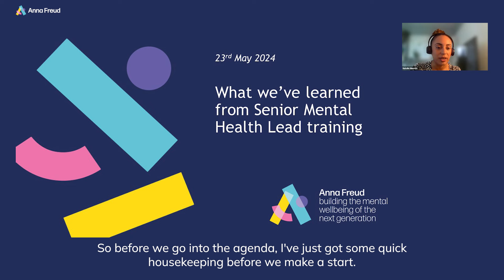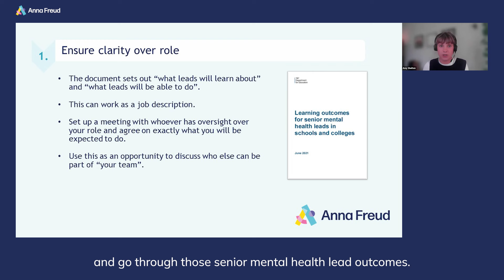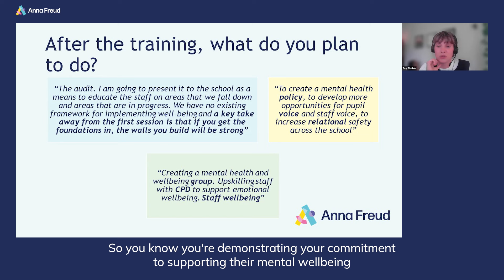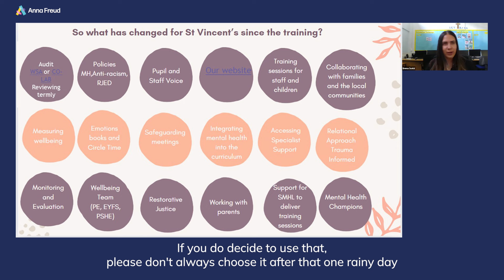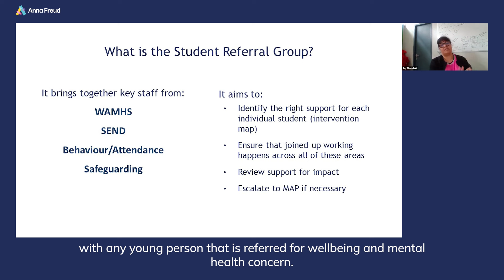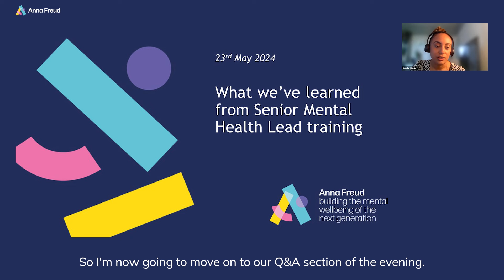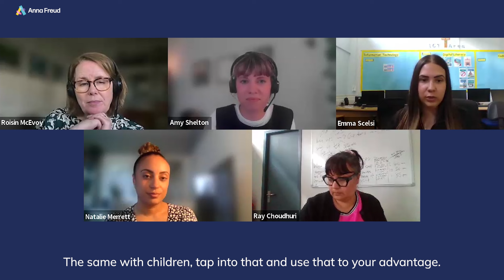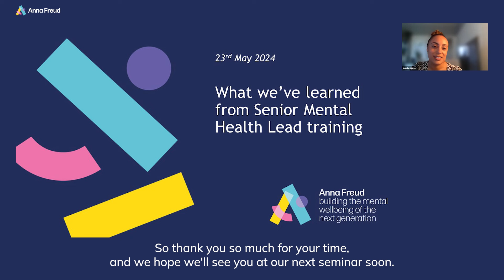Webinar: Senior Mental Health Lead training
Enjoy our Anna Freud Senior Mental Health Lead training webinar, now on-demand.